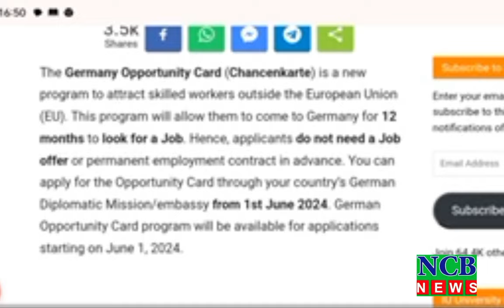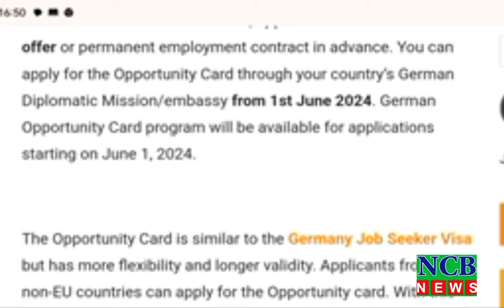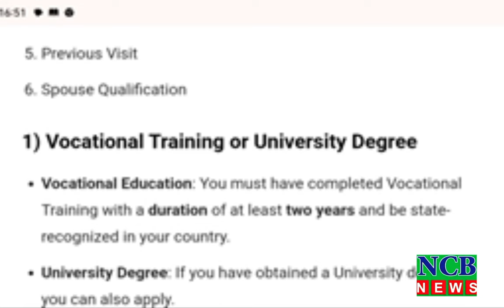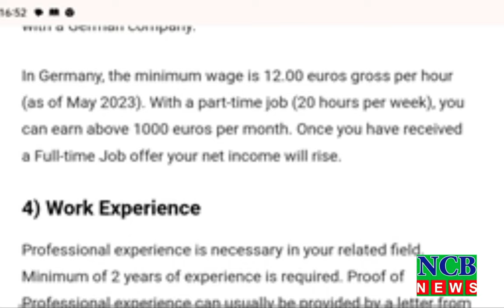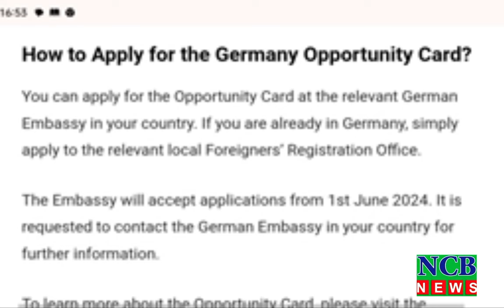Germany work visa for Bangladeshi 2024 | Germany Opportunity card | Jarman visa update 2024 |NCB TV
Germany Opportunity Card 2024 | জার্মান ওয়ার্ক ভিসা ফর বাংলাদেশি | German work visa | NCB TV |@TravelDoctorBD

germany opportunity card
job seeker visa germany
germany green card
jobs in germany
opportunity card germany
germany opportunity card visa
germany
chancenkarte
germany visa
germany job seeker visa for indians
germany work permit
jobs in europe
job seeker visa germany requirements

জার্মানি কেমন দেশ
জার্মানি ওয়ার্ক পারমিট ভিসা
জার্মানি যাওয়ার প্রসেস
জার্মানি স্টুডেন্ট ভিসা
জার্মানি বনাম ফ্রান্স
জার্মানি যাওয়ার উপায়
জার্মানি যেতে কত টাকা লাগবে
জার্মানি ভিসা ২০২৩
জার্মান ভাষা
জার্মানি ওয়ার্ক পারমিট ভিসা ২০২৩

germany work visa for bangladeshi

germany work permit

work visa